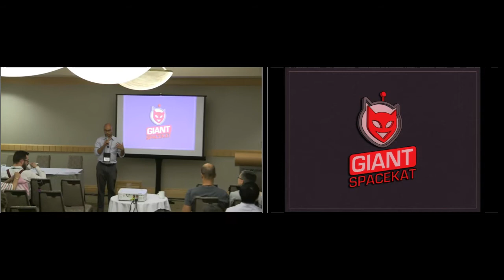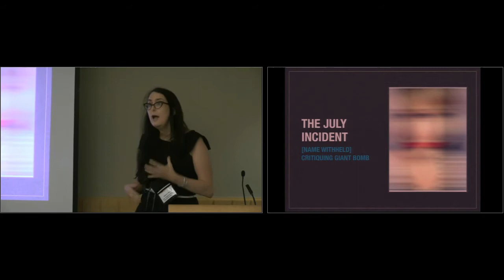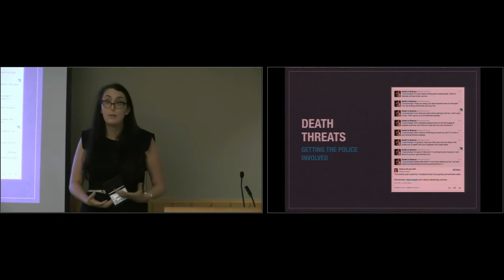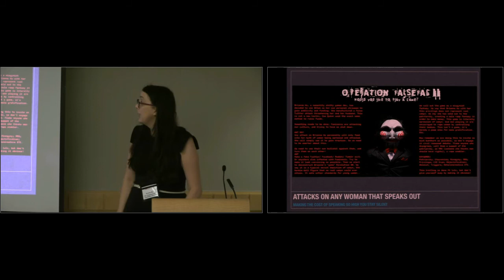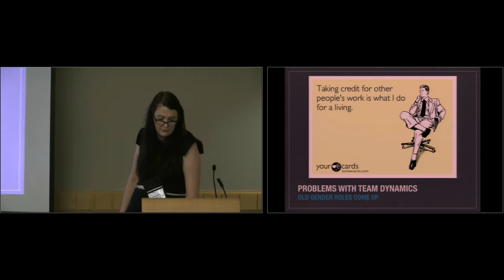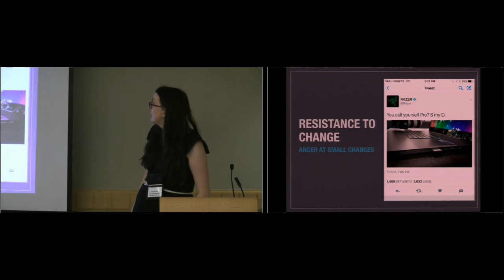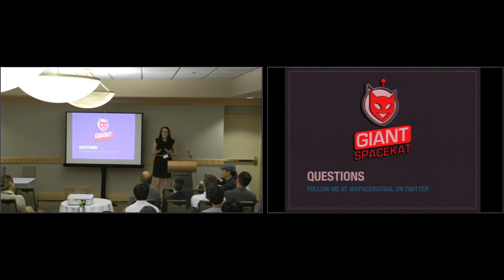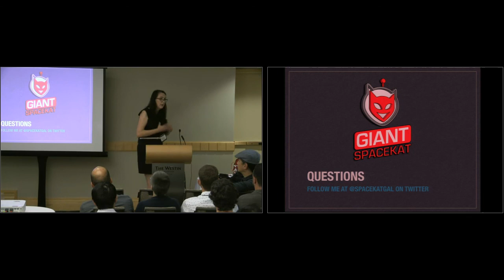Workshop on Abusive Language - 05 - Giant Spacekat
The last few years have seen a surge in abusive online behavior, with governments, social media platforms, and individuals struggling to cope with the consequences and to produce effective methods to combat it. In many cases, online forums, comment sections, and social media interaction have become sites of bullying, scapegoating, and hate speech. These forms of online aggression not only poison the social climate of the online communities that experience it, but can also provoke physical violence and harm.
Addressing abusive language necessitates a multi-disciplinary approach that requires knowledge from several fields, including (but not limited to): media studies, natural language processing (NLP), psychology, sociology, law, gender studies, communications, and critical race theory. NLP, as a field that directly works with computationally analyzing language, is in a unique position to develop automated methods to analyse, detect, and filter abusive language. By working across disciplinary divides, researchers in all these fields can produce a comprehensive approach to abusive language that blends together computational, social and legal methods.
In this one-day workshop, we therefore want to bring researchers of various disciplines together to discuss approaches to abusive language. The workshop will include invited speakers and panelists from fields within and outside of NLP, as well as submitted papers from researchers across all areas. In addition, the workshop will host an “unshared task”.

SPONSERS: Malcolm S. Forbes Center for Culture and Media Studies, StainTek, Amazon, Google, The New York Times & Bloomberg